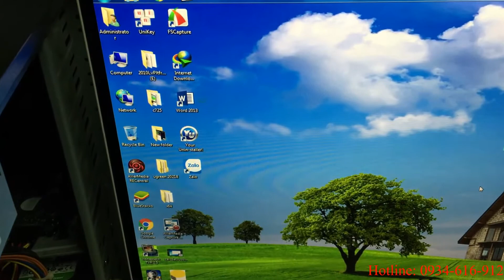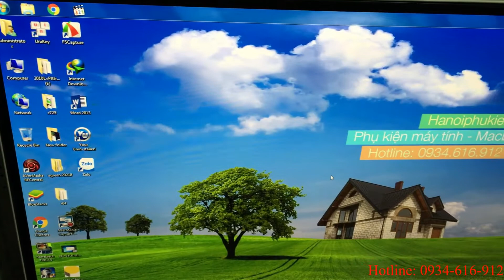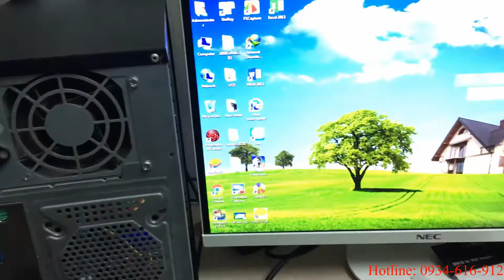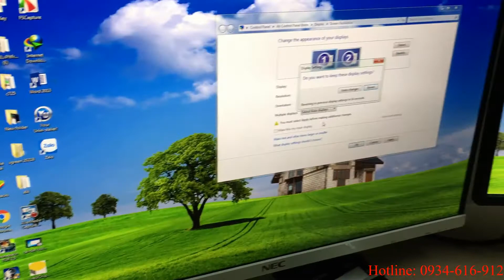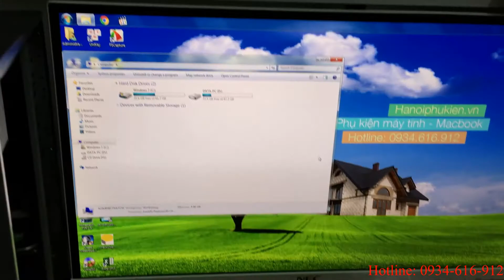Cáp chuyển đổi tín hiệu DVI-D 24+1 sang VGA chất lượng cao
Sử dụng cho mainboard máy tính H81, H110, card vga GTX 1030, 1050, 1060, 1070, 1080...ra màn hình máy tính VGA, máy chiếu.
Ship COD toàn quốc, nhận hàng thanh toán tại nhà
+ Cung cấp phụ kiện máy tính, macbook, thiết bị chuyển đổi, dây cáp các loại. Hàng chính hãng, giá tốt.